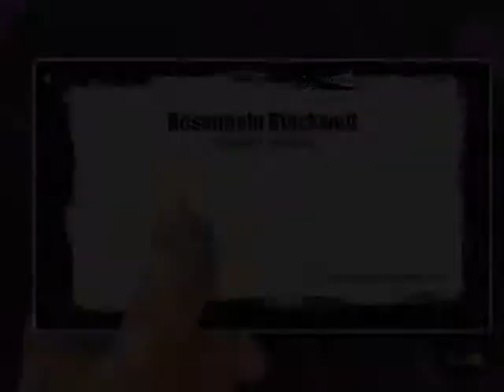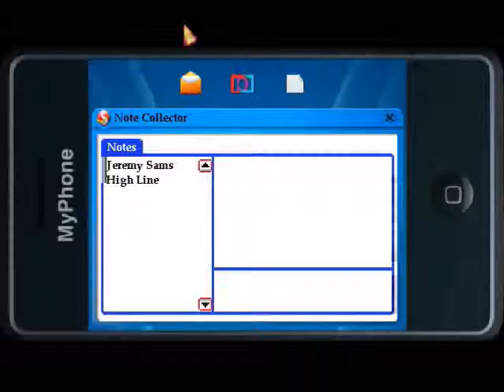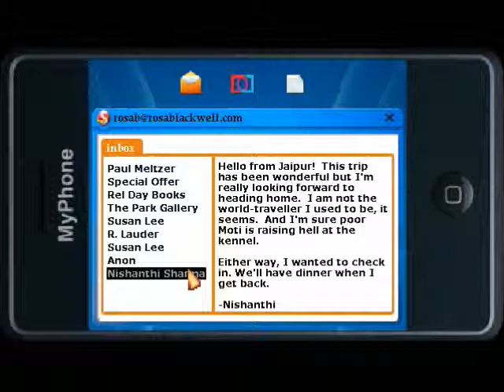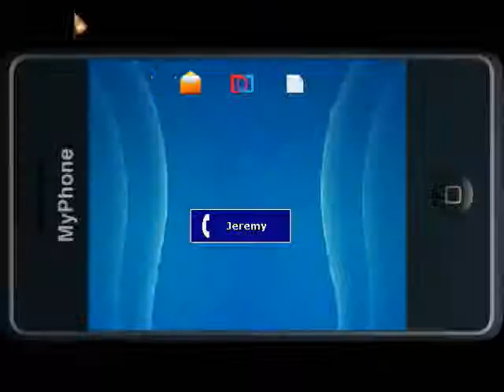Blackwell Deception Part 3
I didn't see one LEAD CENT. Hey guys! welcome backto part 3 of Blackwell Deception the 4th installment of The Blackwell Series! Looks like its gonna be one hilarious hijinks after another!

Time to be on our way and find this Jeremy Sams or whatnot! IM SURE NOTHING BAD IS GOING TO HAPPEN.

Boy that name Derkins sure sounds familiar.